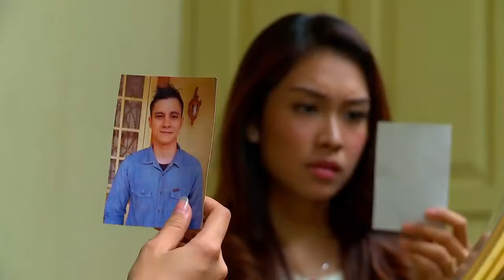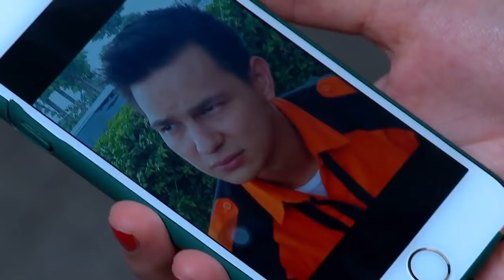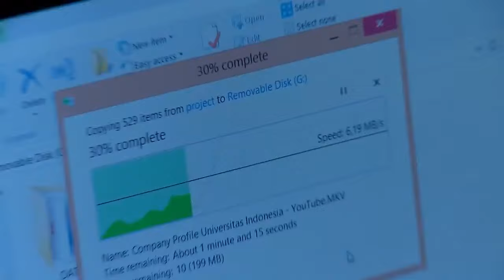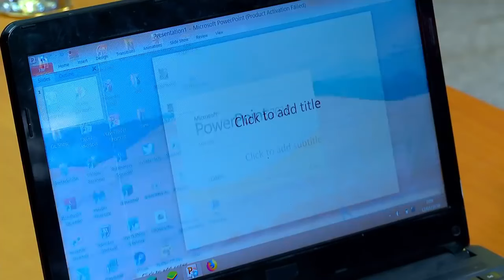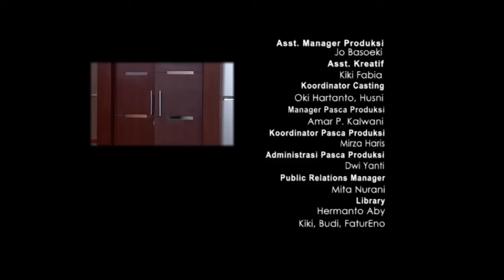FTV Marcell Darwin & Luthya Sury Bos Jutek VS OB Kece